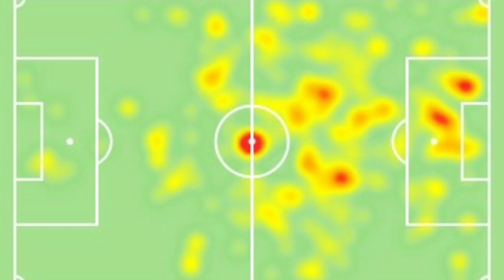TUDO SOBRE A CONTRATAÇÃO DE VIZEU!(QUANDO VAI PODER JOGAR,CONTRATO,ANÁLISE TÁTICA ETC)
CEARÁ ACERTA COM FELIPE VIZEU ?!
FELIPE VIZEU GOLS FELIPE VIZEU GOLS FELIPE VIZEU GOLS ATACANTE FELIPE VIZEU ATACANTE FELIPE VIZEU ATACANTE FELIPE VIZEU GOLS - FELIPE VIZEU GOLS FELIPE VIZEU GOLS - FELIPE VIZEU